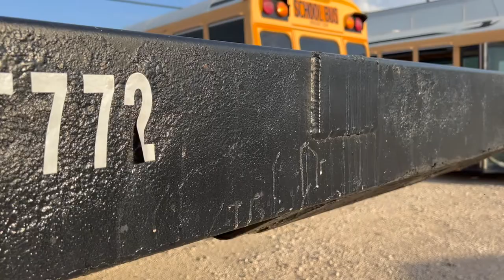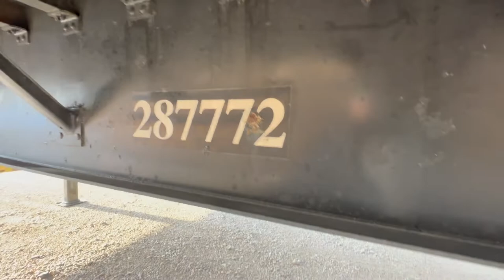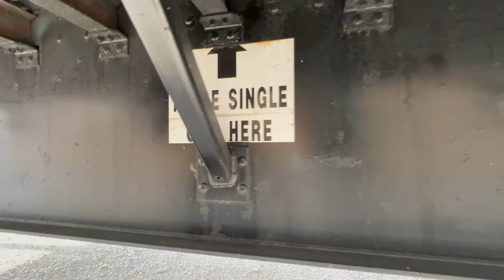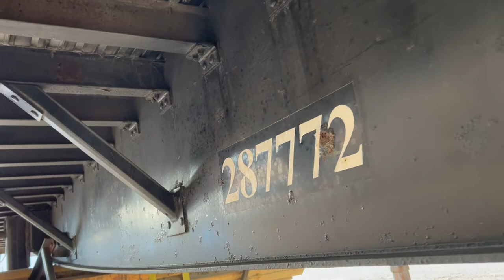2008 Great Dane 48x102 Flatbed Trailer For Sale ITAG Equipment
2008 Great Dane 48ft Flatbed Trailer

Steel Frame
Aluminum Floor
Dunnage Rack
Sliding Winches
Toolbox
Chain Pop-Ups
Tire Inflation System
295/75R22.5 Tires
Outer Polished Aluminum Wheels
All Trailers 10+ years in age or around the 10K or less price are not sold as over-the-road trailers but as cheap trailers for farm use. Any items needed to pass a DOT inspection or breakdowns along the way are at an additional expense to the buyer. By rule of thumb, these old cheap trailers are mostly project units. Old and cheap do not equal quality.
*Doorstep Nationwide Delivery at about $900 to $1,500 on a load-out basis or $3-$5 a mile Expedited. Load-out shipping is typically 5-7 business days from the time the carrier picks the trailer up not from the time you pay. All Rates we give are estimated and change with the price of fuel, driver availability, load availability, weather, etc.
Specifications, prices, and descriptions are subject to change in photographs, wording, specifications listed, and videos at any time with or without notice. While we strive for accuracy, we are human and, at times, do make listing errors. However, we do work incredibly hard to list and represent everything as accurately as possible. If you need any specification confirmations or further information about any listing, let us know. ITAG supports all military personnel for their service and offers discounts to show our appreciation.

Price: $27,990